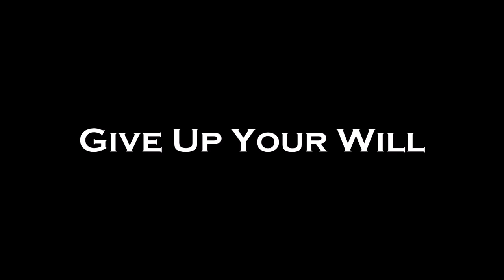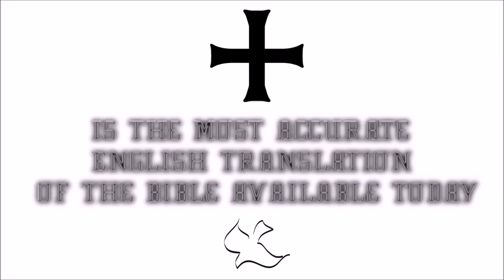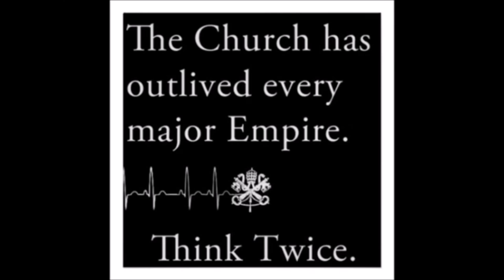♛Douay-Rheims Holy Bible | Deuteronomy✠